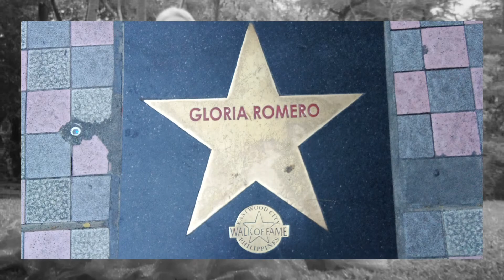Gloria Romero at 85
A birthday tribute to the queen of philippine cinema as she turns 85